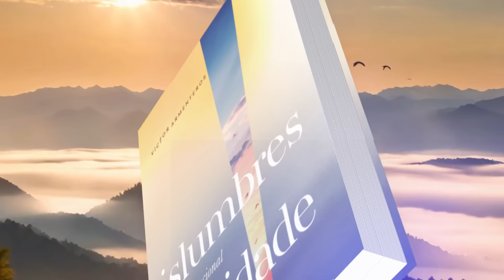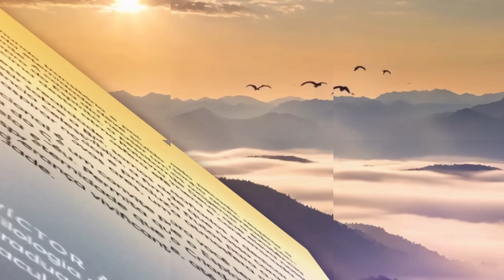Devocional Diário: 21 de Maio - Dando a cara | Vislumbres da eternidade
Não tema, porque Eu estou com você; não fique com medo,
porque Eu sou o seu Deus. Eu lhe dou forças; sim, Eu o ajudo; sim,
 Eu o seguro com a mão direita da Minha justiça. Isaías 41:10

| VEJA TAMBÉM |